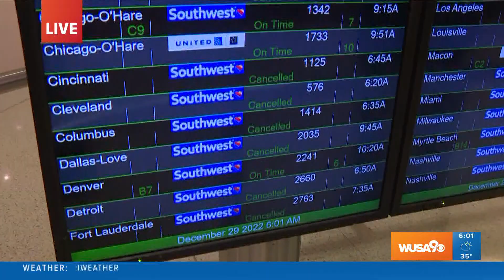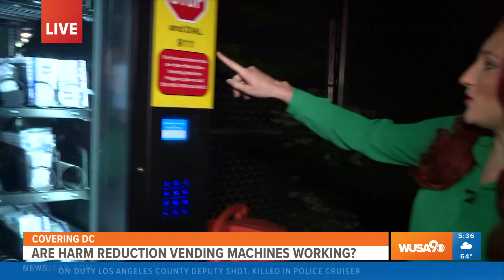Jess Arnold Reporter/MMJ Reel 2023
0:00 - 3:19: Live shots and standups
3:19 - 5:46: Exclusive ride along with DC Police
5:46 - 8:31: "Healing the mental scars" (piece from Emmy-nominated Kids in Crisis series)